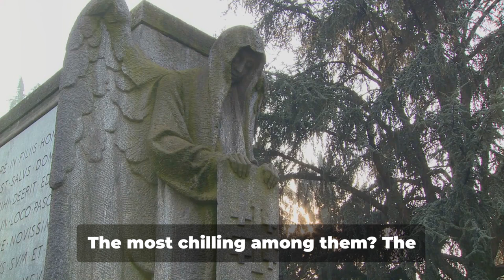3 of London's Scariest Places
Are you ready to explore some of the most haunted places in London? In this video, we will take you to three of London's scariest places, where you will learn about the history, the legends, and the ghosts that lurk there. You will visit:

- The Tower of London, where many prisoners were tortured and executed, and where the spirits of Anne Boleyn, Lady Jane Grey, and the Princes in the Tower still roam the halls¹.
- Highgate Cemetery, where you will see the Gothic tombs and graves of famous people, and where you might encounter the infamous Highgate Vampire, a dark figure that has been sighted since the 1970s².
- The Queen's House in Greenwich, where you will admire the beautiful architecture and art, and where you will hear about the ghost of a woman in grey, who is said to haunt the Tulip Stairs and scream in agony³.

Join us on this spooky adventure and discover the secrets of these haunted places in London.